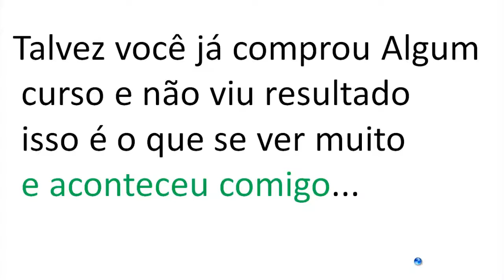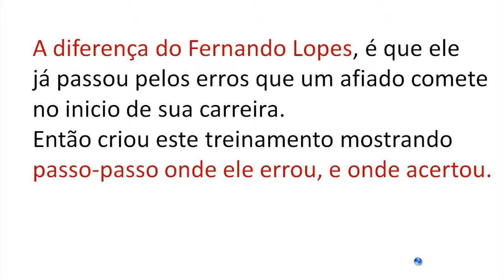vender com youtube vender como afiliado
■ Descrição
 Todo processo começa quando você toma uma atitude e segue o passo-passo do treinamento. Vender no youtube não é bicho de 7 cabeça, porem não é de qualquer jeito. A melhor forma para não errar é aprender com quem já errou se é que ele está disposto à mostra a forma que ele
errou. Vender como afiliado de produtos digitais tem que conhecer técnica que faça o leitor ou ouvinte interessar pelo produto.

Vender com youtube vender como afiliado as plataformas de produtos digitais oferece a melhor chance pra você. Você entra lá sem ter produtos e sai com qualquer produto para vender e ganhar ate 50% em cima. Por isso vender sendo um afiliado

e um negócio muito bom melhor do que isso é ser o produtor. Este treinamento tem a grande vantagem da garantia de 30 dias garantia que dá tempo de você saber se realmente o método funciona.

Vender com youtube vender como afiliado o youtube dominado foi criado por alguém que passou dificuldade para ter sucesso. Alguém que lutou para descobrir a senha para um negócio lucrativo a internet, sem ter que está fazendo tantas coisas que se ver por ai. Passou por vários cursos desses que tem por ai que ensina tudo a mesma coisa. Por isso se você estiver lendo esta descrição veja o que o próprio autor do curso fala.

Eu vou te ensinar as técnicas que desenvolvi e aprimorei depois de meses de testes utilizando vários modelos de vídeos e nichos de mercado, até chegar numa combinação arrasadora de técnicas que estão me gerando uma renda passiva e consistente de mais de R$2.500,00 TODOS os meses.

Meu objetivo é fazer com que você consiga gerar pelo menos uma renda realista de R$800,00 por mês.
Você vai aprender passo a passo como criar facilmente vídeos que são focados em públicos extremamente quentes, otimizar seus vídeos corretamente, aumentar MUITO a sua probabilidade de atingir a primeira página do Google e conseguir multiplicar várias vezes seus resultados como Afiliado.

Atualmente eu consigo vender produtos de maquiagens, adultos, remédios para calvície, produtos naturais, encapsulados, eletrônicos, cursos variados sobre empreendedorismo, técnicas de oratória, religiosidade...
Enfim, EU VENDO DE TUDO PELO YOUTUBE !
Você vai conferir TUDO o que eu fiz (e faço) para gerar vendas no Youtube de maneira passiva TODOS OS DIAS !
Então tenho plena certeza que tudo que você procura para vender com youtube você encontra no youtube dominado. São tantas as pessoas que pagam uma fortuna por treinamento que ensina apenas como criar um blog wordprees e assim mesmo não explica nem mesmo posicionar ele. Então porque não um curso deste que já tem tanto testemunho no mercado. NÃO SE PREOCUPE COM FERRAMENTAS É TUDO GRATUITA...

■ Como anunciar no facebbok ads“Garantido”  ►

■Como Faz Para Aumentar o Tráfego do Blog em Mais de 68% Em poucos Dias ►

■Como Gerar Vendas No Piloto Automático Todos os Dias Como Afiliado!